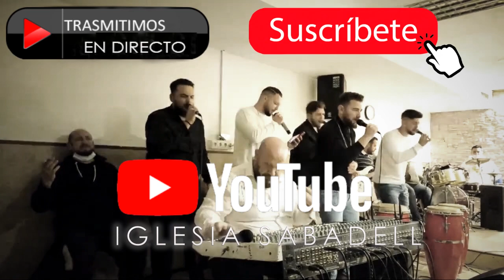Dios te pregunta...¿me AMAS? ( HERMANO BERNARDO) PASTOR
PREDICA DE MUCHA BENDICION